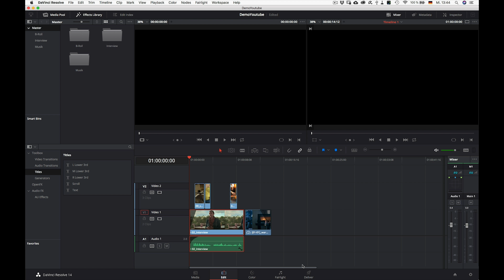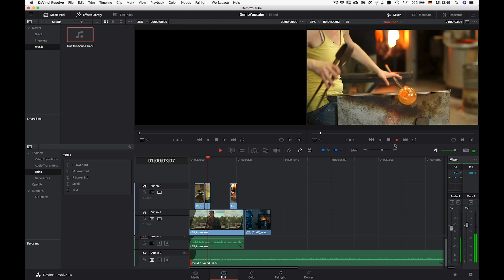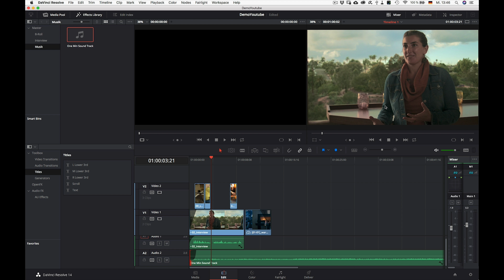Davinci Resolve Anfänger Tutorial arbeiten mit Ton # Folge 184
Im heutigen Tutorial für DaVinci Resolve zeige ich wie man den Ton bearbeiten und diesen synchronisieren kann.Alle wichtigen Funktionen zum Thema Ton.